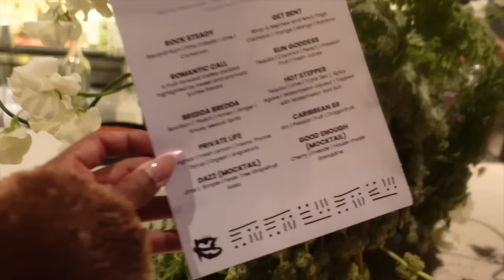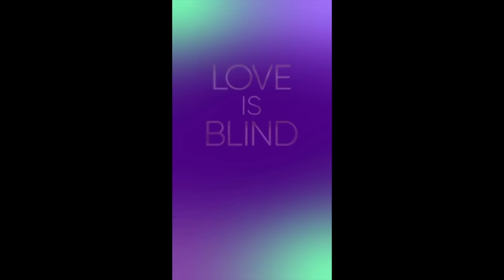Love Is Blind: THIS SHOW IS UNHINGED!!!!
"RELEM" BY Jessie Woo

JESSIE WOO
JESS A COUPLE THINGS IG: @jessacouplethings